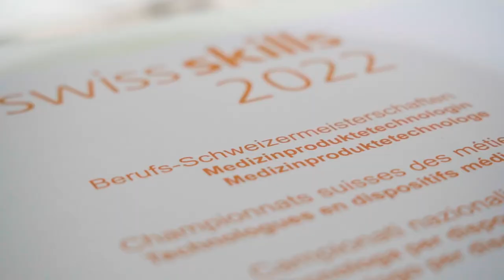SwissSkills 2022 - Tecnologo/a per dispositivi medici AFC | Official Aftermovie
Trovi qui ulteriori informazioni: la particolarità di yousty.ch è che, oltre a tutte le informazioni e i consigli importanti sulle professioni, i posti di apprendistato vacanti e il processo di candidatura, ti permette di farti un'idea delle varie aziende. Su Yousty puoi fare una prova online!